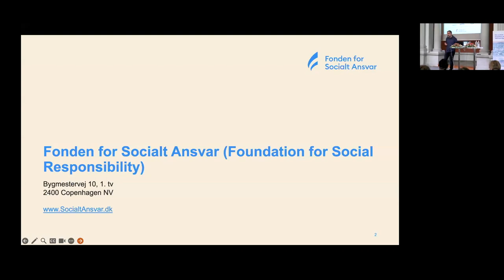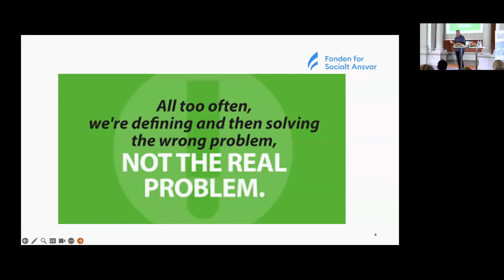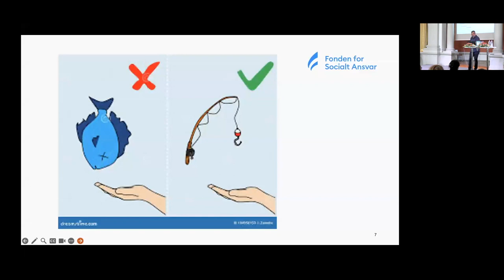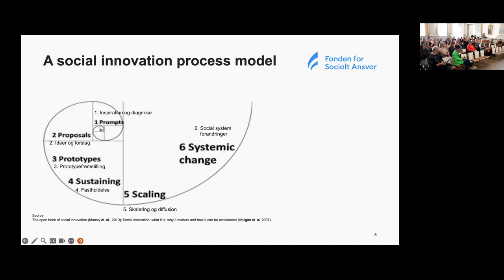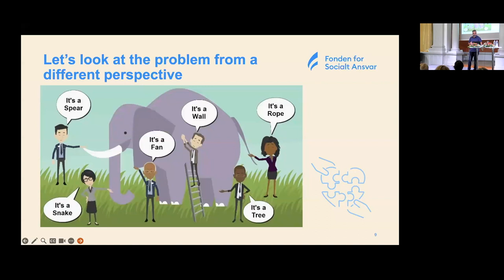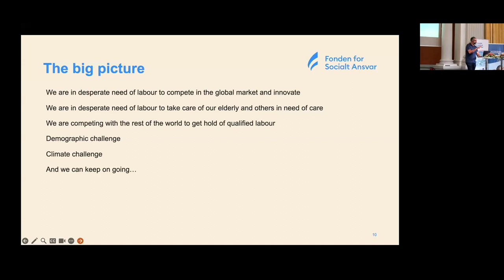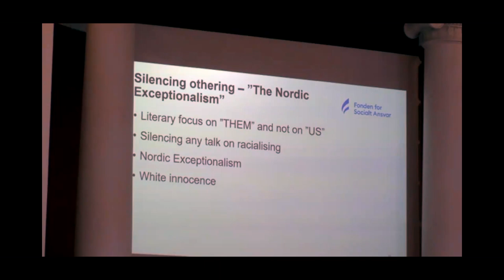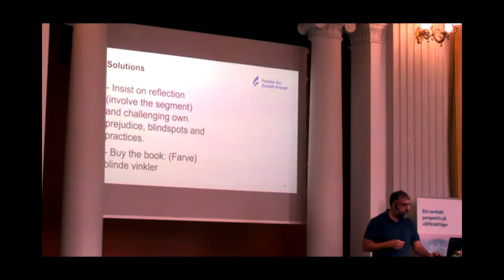Is the Nordic Region Inclusive?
Foreign-born People as a Resource in Society and Work. 4 October 2023, lecture by Asim Latif at Finlandssvenska Integrationsdagar 2023.